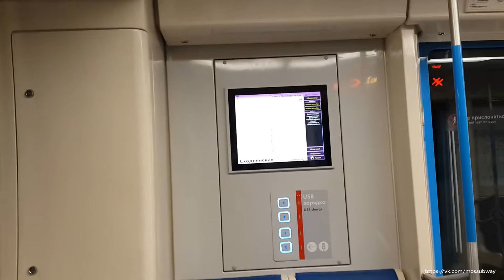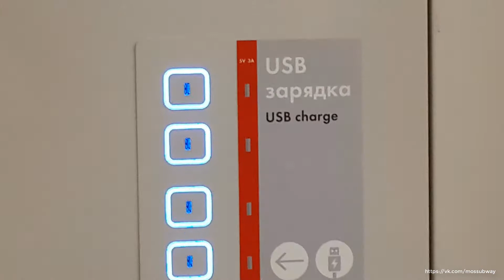Поездка в поезде 81-765/766/767 "Москва"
Поездка в поезде нового поколения 81-765/766/767 "Москва" от станции "Котельники" до станции "Жулебино". В данном поезде демонтированы дополнительные поручни. Видео снято 14 декабря 2017 г.